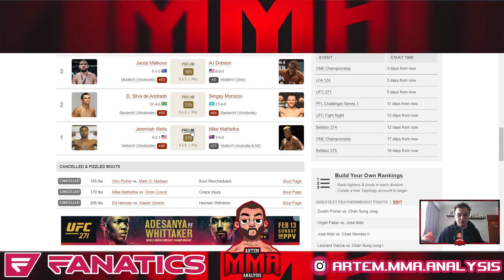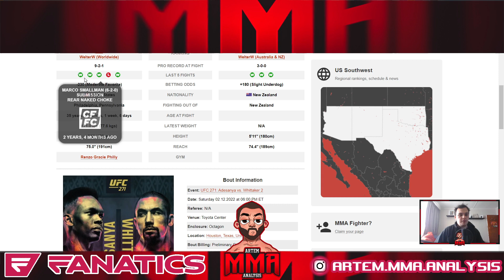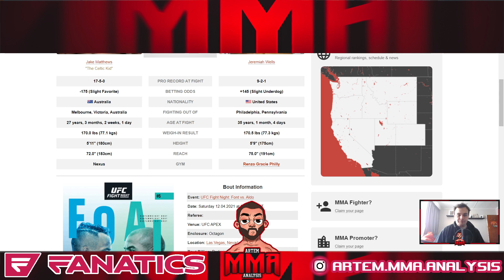Jeremiah Wells vs. Mike Mathetha Prediction - UFC 271